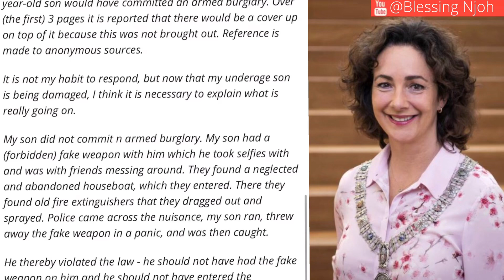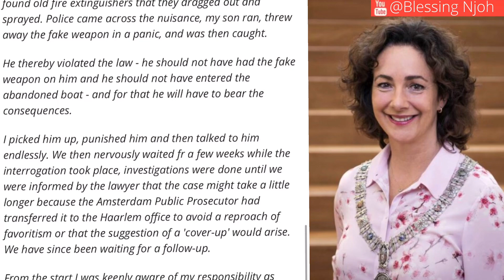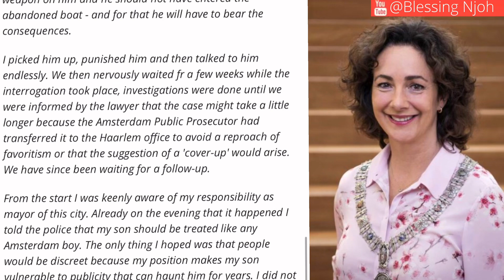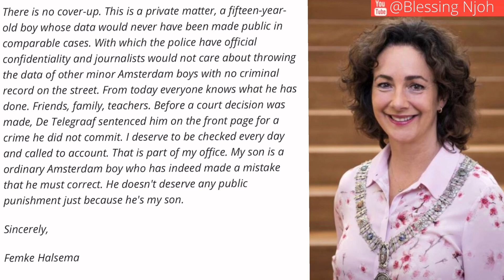Was The Press Too Hard On The Mayor of Amsterdam's Son | BBNaija Khafi | Blessing Njoh Vlogs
The major of Amsterdam has sent out a public letter, stating that her son is innocent, despite being whisked away in handcuffs by police.
Big Brother Naija participant, Khafi, has so far engaged in sexual acts 3 times on the show already. Watch video for full story.